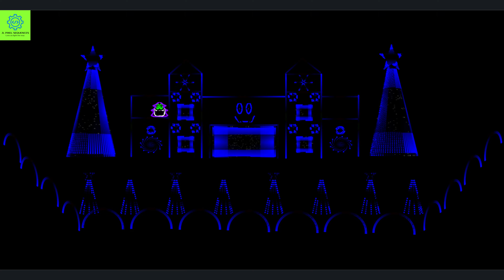What This by Voiceplay (Christmas Version)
Christmas Version
Sequence can be purchase at
JLPIXELSEQUENCE.COM